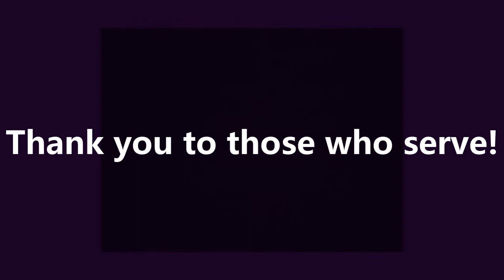Danny Kean National Anthem for National Wounded Warriors Amputee Softball team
Follow Danny